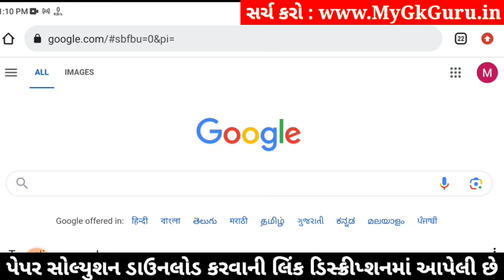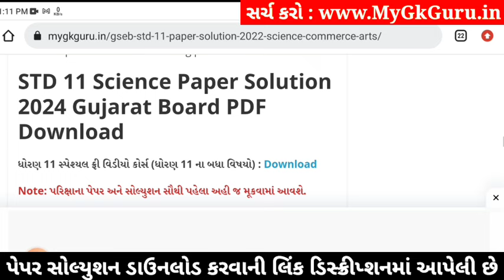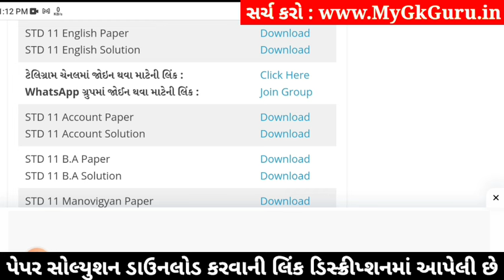std 11 english paper solution 2024 50 marks, std 11 english second exam paper 2024, std 11 english